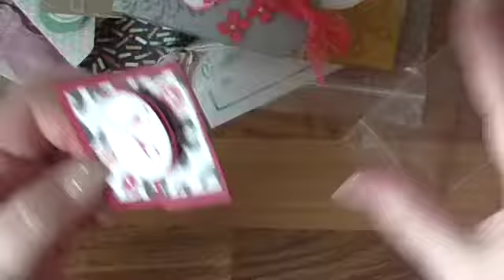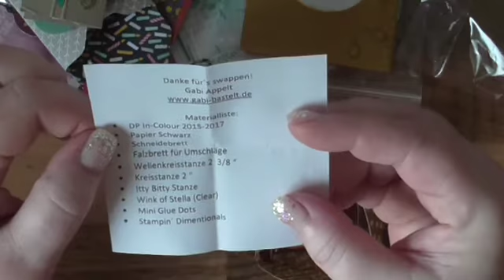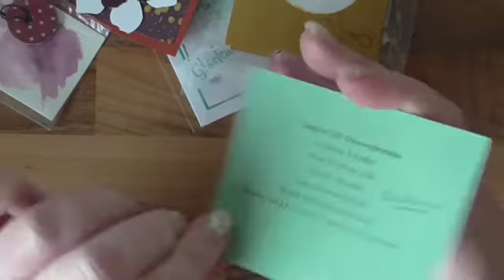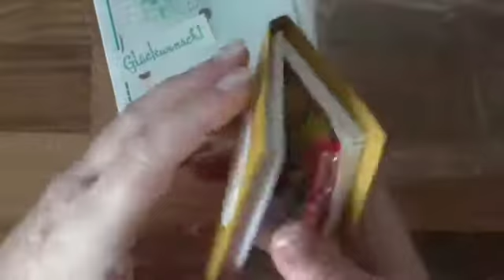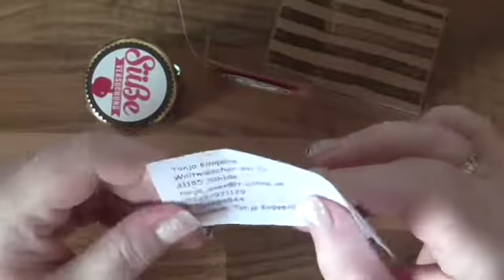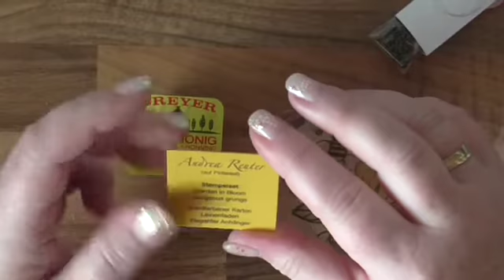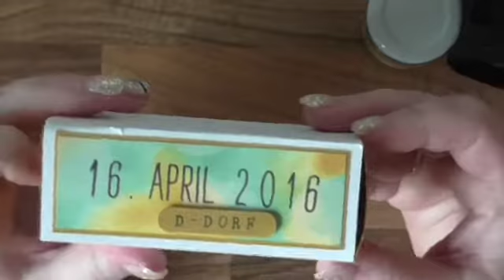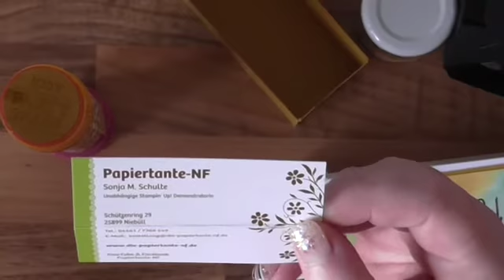Swaps! von Onstage Düsseldorf 2016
Hier zeige ich Euich meine Swaps die ich in Düüsseldorf getauscht habe. Viel Spass im zuschauen. Wenn Du fragen zur Anleitung oder zu dem Produkten von Stampin´Up! hast, findest Du die Kontaktdaten